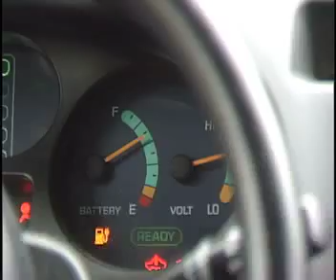Zan and Paul Scott are interviewed about their electrics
A news segment aired on CNN on June 18th and 19th, featuring interviews of Zan Dubin Scott, Paul Scott, and Linda Nicholes. Zan and Paul show off their all electric RAV4 EV, electric motorcycle, and solar system that powers their entire house as well as all of their transportation. Linda Nicholes reveals the truth behind Toyota, and explains how Plug In America has saved many electric cars from being crushed.